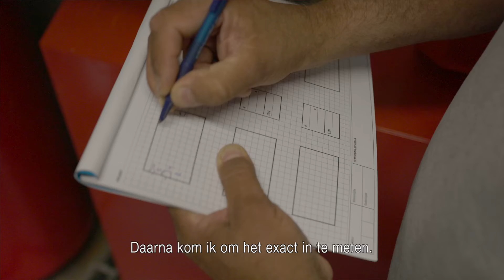Duurzamere sportlocaties met isolatiematrassen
Een 'warming-up' voor onze leidingen. Huh wat!? 🤷‍♂️
Met een warm dekentje om onze technische installaties gaat er minder warmte verloren. Dat is één van de quick-wins die bijdragen aan minder CO2-uitstoot en dus een lagere energierekening!

De appendages (koppelstukken) van onze leidingen worden met isolatiematrassen ingepakt door Thermatras. Het is een simpele oplossing, maar met ruim 200 sportlocaties is de impact groot. 🌡